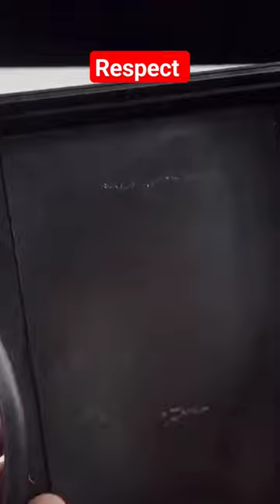Repeat your plastic bag